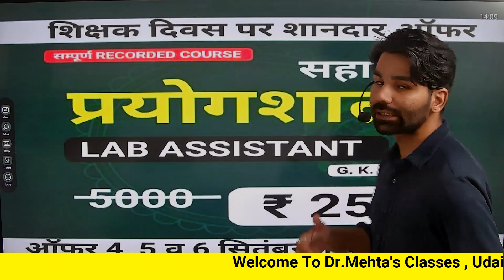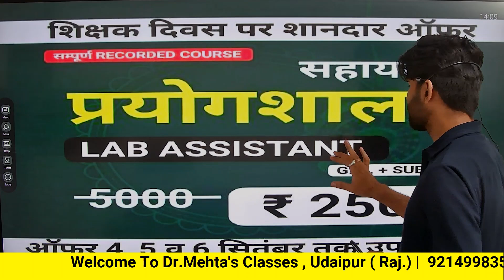LAB ASSISTANT | शिक्षक दिवस पर शानदार ऑफर | Teacher's Day ऑफर | UPTO 50 % Discount |ऑनलाइन कोर्स